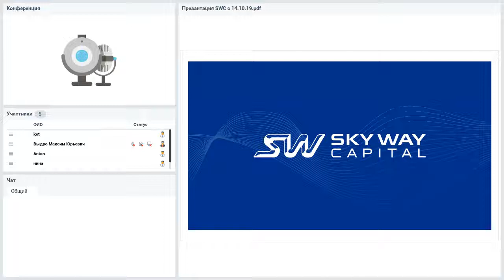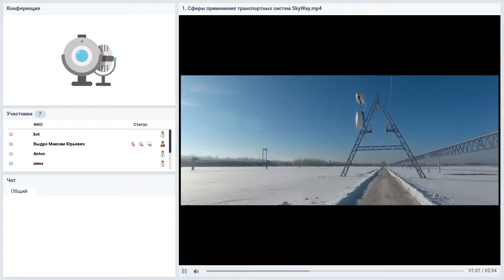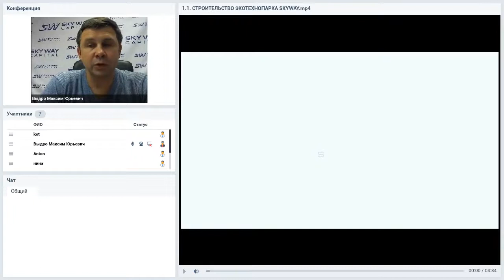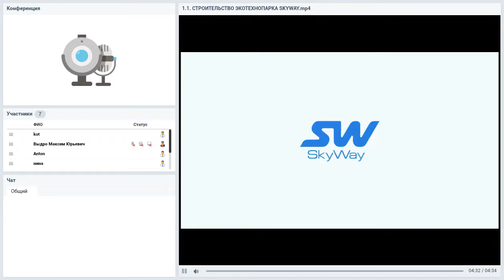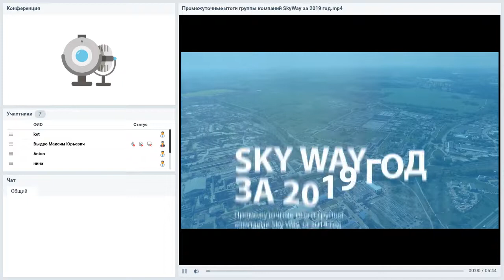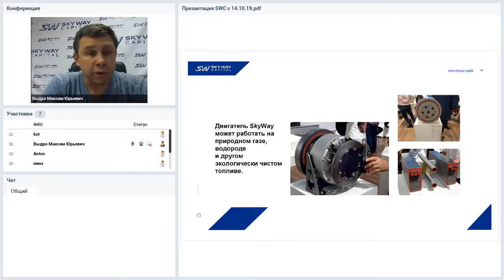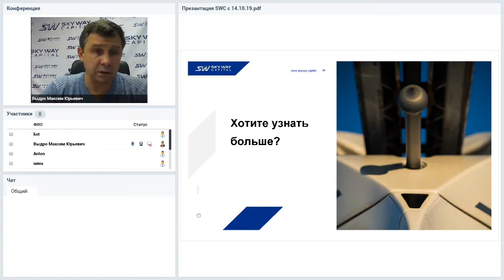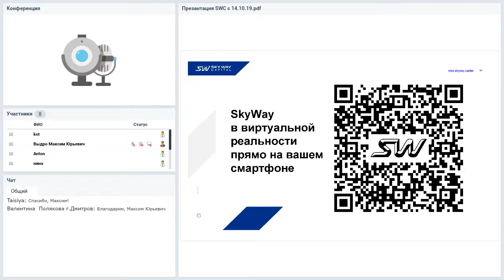Вебинар от 25.11.2019. Презентация компании SKY WAY CAPITAL.